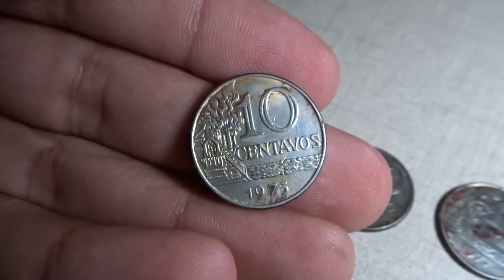NÃO ACREDITEI AO VER O QUE ELE FEZ - PESCA MAGNÉTICA (LUCAO)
Nesse vídeo, fui fazer uma pesca magnética em família, fizemos alguns vários achados mas o que mais me intrigou, foi o fato do carro ter feito isso que mostrei no vídeo, foi bem doidera, mas espero que gostem do vídeo, tmjuntaaaoooo!!!